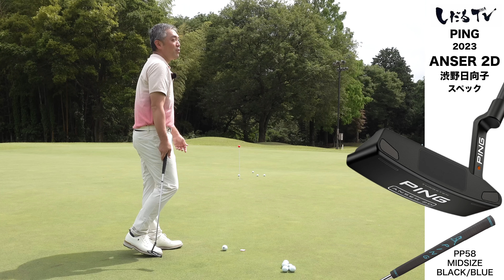ピン『ANSER 2D』渋野日向子スペック コース試打